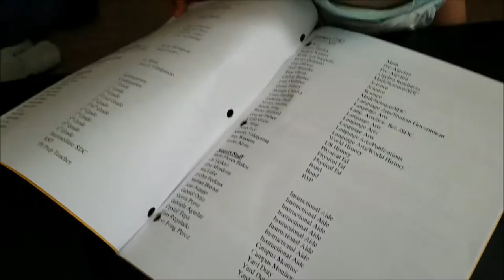Leo el bailador - Septiembre 1 al 10 2016 - Nosotros Los Chilos